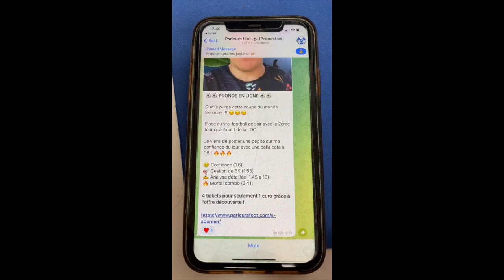PRONOSTICS LIGUE DES CHAMPIONS / GALATASARAY - MOLDE / PSV - RANGERS / PANATHINAIKOS - BRAGA